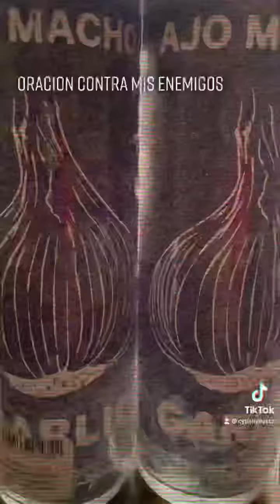Oración Contra Enemigos